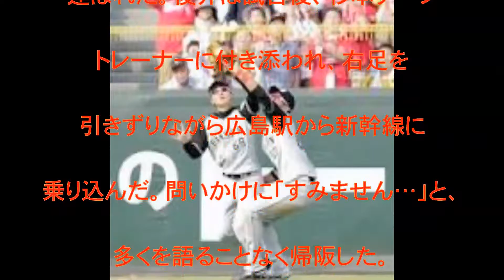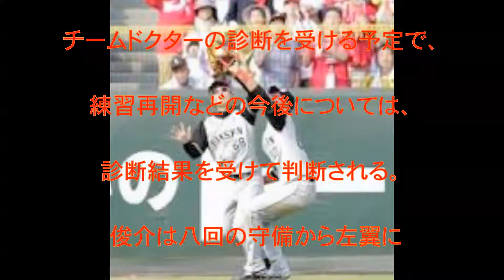阪神タイガース,藤川俊介,金本知憲,岩貞祐太,右足引きずって,帰阪,診断,広島,トレーナー,杉本,中谷将大,高代,「すみません…」